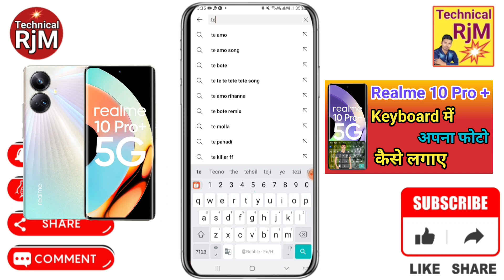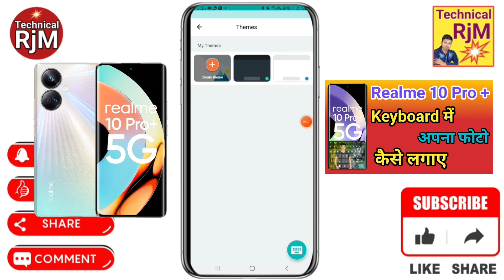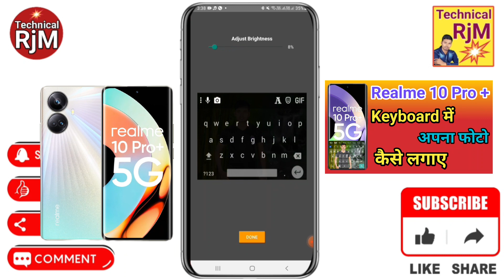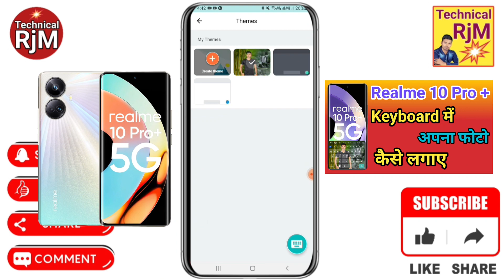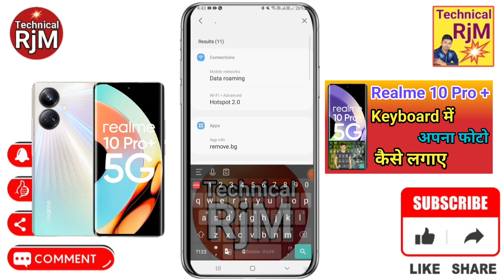Realme 10 Pro Plus 5G Keyboard Me Photo Kaise Setting kare | Realme 10 Pro Plus 5G keyboard Par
About Video.Realme 10 Pro Plus 5G Keyboard Me Photo Kaise Setting kare  Realme 10 Pro Plus 5G keyboard Par Apna photo kaise lagaye

Queries Solved
 how to set wallpaper on keyboard Realme 10 Pro Plus 5G,
Realme 10 Pro Plus 5G keyboard setting photo,
Realme 10 Pro Plus 5G keyboard photo,
Realme 10 Pro Plus 5G main keyboard par photo kaise lagaye,
Realme 10 Pro Plus 5G Mobile Keyboard par Appna Photo Kaise Lagaye,
Add To Keyboard Photo On Realme 10 Pro Plus 5G,
How To Add Keyboard Photo In Realme 10 Pro Plus 5G,